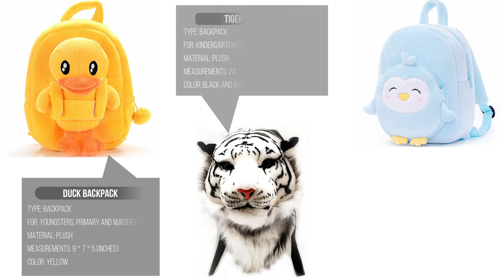Plush Animal Backpacks : Best Plush Backpacks for School Kids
Children become comfortable and mentally attached to plush backpacks; perhaps these benefits are the main reasons why kids fall for these backpacks. When your child first starts school, he meets many new other members of his class, and he might feel afraid to talk to them. These plush backpacks would calm them down and reduce his loneliness. Along with that, they can carry useful things with them. That is why children love plush animal backpacks.
Cool and Inspiring Indie Rock Background Music For Videos
From MorningLightMusic- YouTube Channel

Aliexpress 2018 3D Cartoon Kindergarten Backpack
From Oliver Davis- YouTube Channel

Backpack Plush Animal Head Double Student Shoulder Bag
From OEM sunsky- YouTube Channel